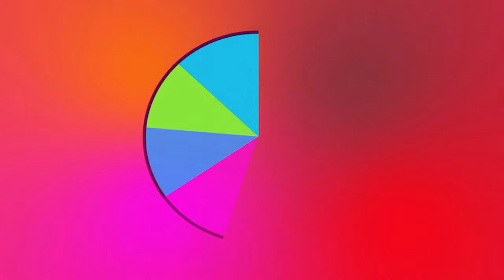Bande annonce Amou Yazid 27 et 28 mai 2016 à El Biar- journée internationale de l'enfance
Bande Annonce Amou Yazid Show vendredi et samedi 27 et 28 mai 2016 à El Biar à l'occasion de la journée internationale de l'enfance